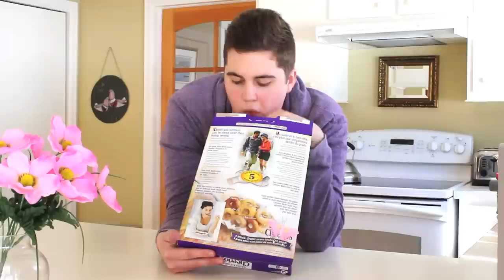Toilet Paper, For Girls!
Written, directed, and edited by The Struggle Is Real Productions ©.
Section 3.